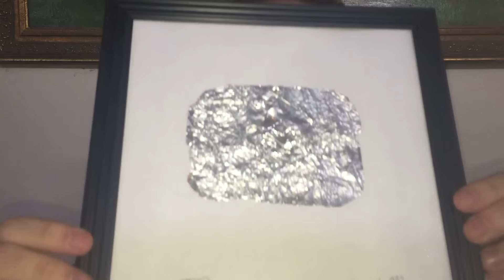1,000 SUBSCRIBERS BIG ANNOUNCEMENT + TIN FOIL PLAY BUTTON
So I finally achieved my goal that I made earlier this year of achieving 1,000 subscribers. This is where i'm at with the channel. Let's see what happens.